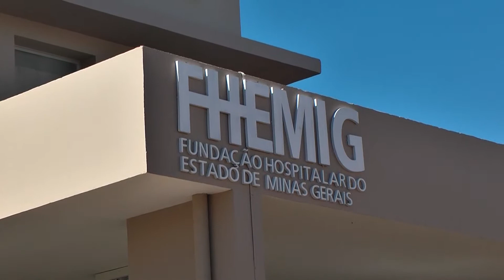Cirurgias eletivas continuam suspensas em Patos de Minas e fila de espera aumenta ainda mais